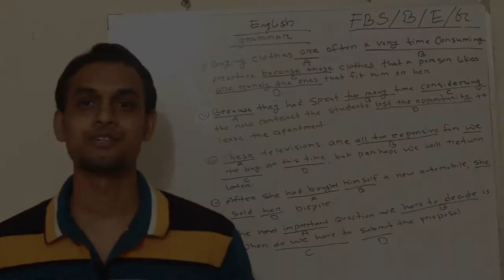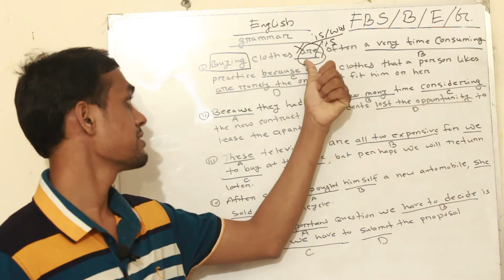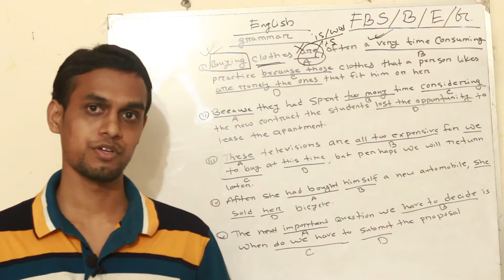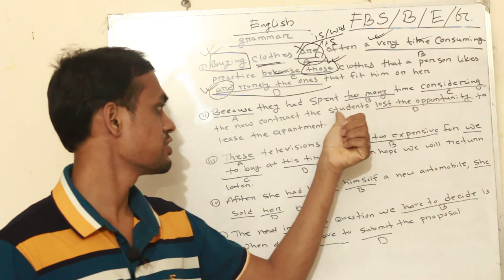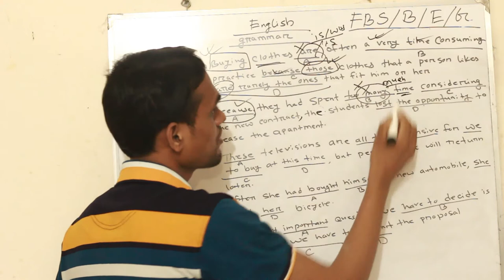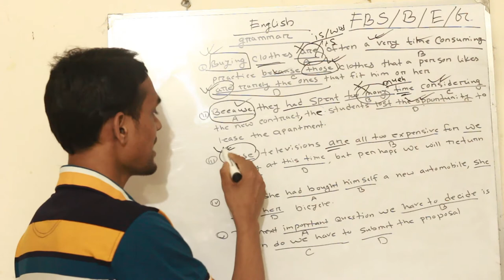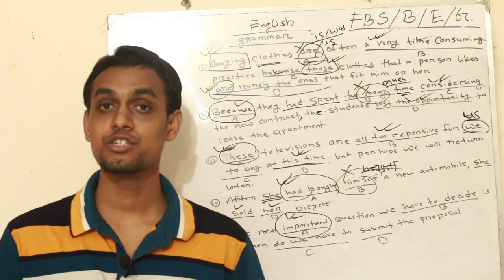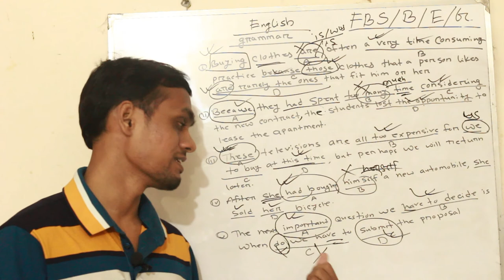English Sentence Correction(Lecture-01) ** For JU and BUP admission test**